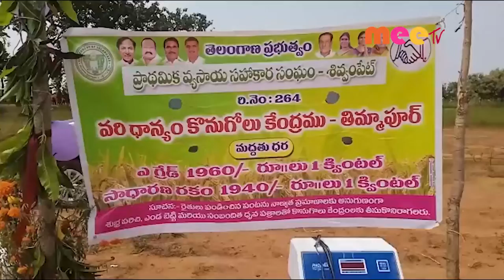ప్రభుత్వమే కొనుగోలు చేయడం //01.11.2021//MEE TV NEWS//